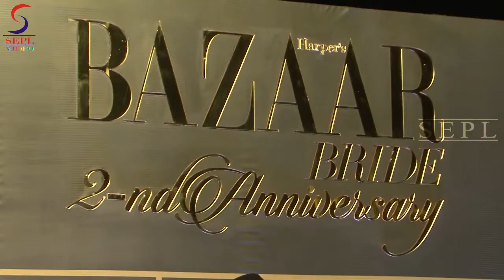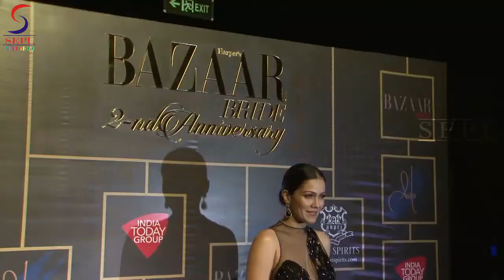Bollywood Celebs @ 2nd Anniversary Of 'Harper' Bazaar"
Celebs like Rithvik Dhanjani, Amy Jackson, Zayed Khan, Tanisha Mukharjee, Mugdha Godse and many more were spotted at the 2nd Anniversary of Harper Bazaar Bride. The event was a great success and a fun time for all present.